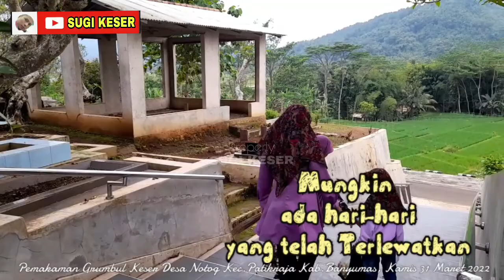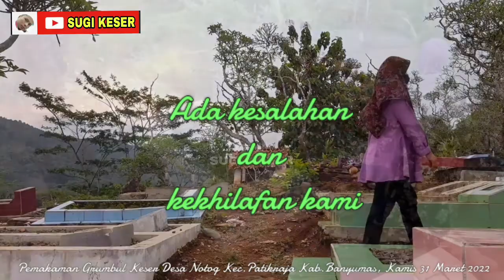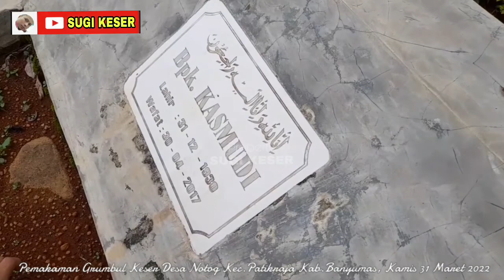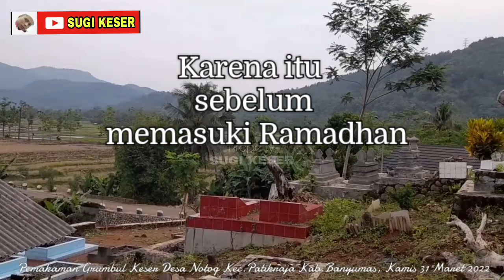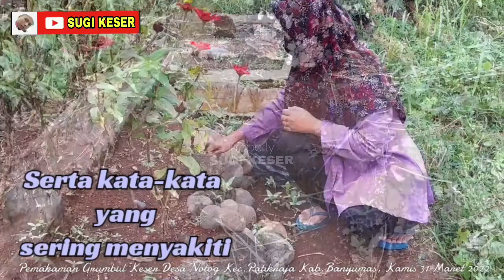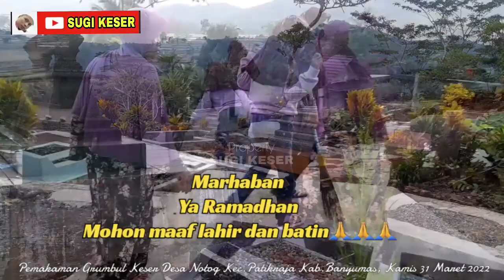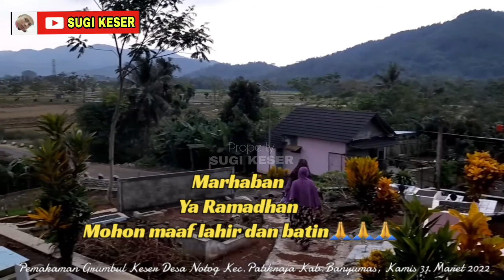MARHABAN YA RAMADHAN 1443 H / 2022 M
Marhaban Ya Ramadan 1443 H / 2022 M